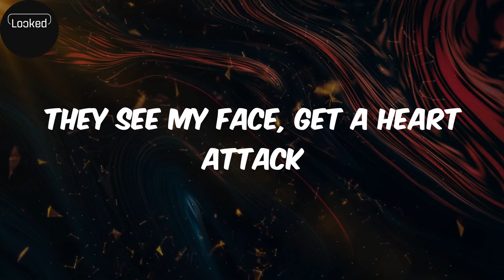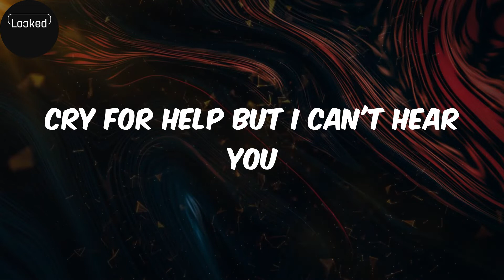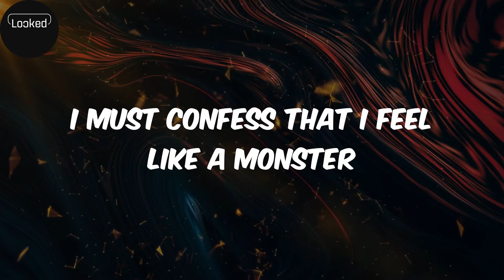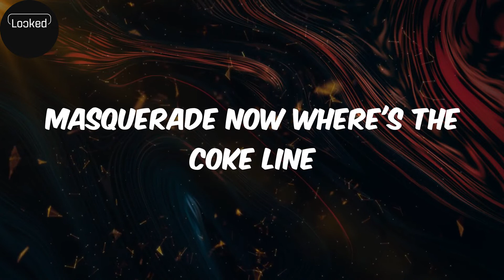masquerade (lyrics) - Siouxxie